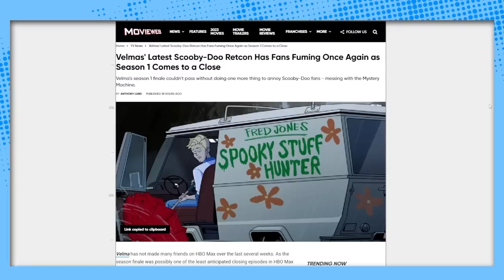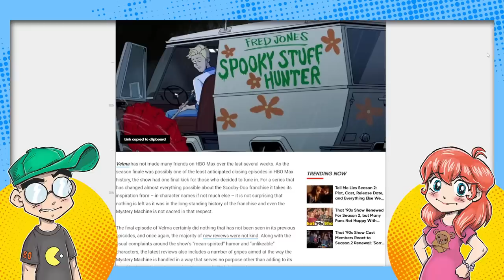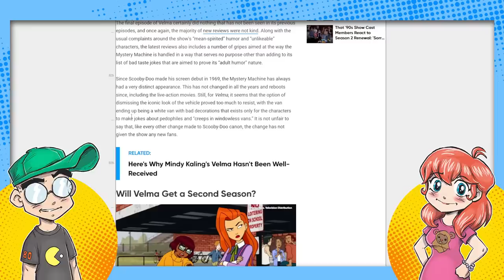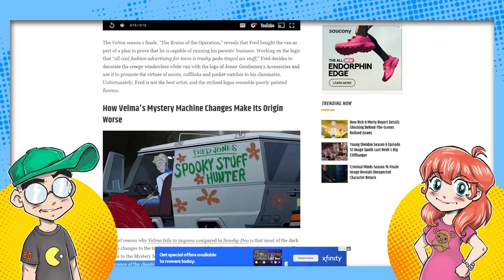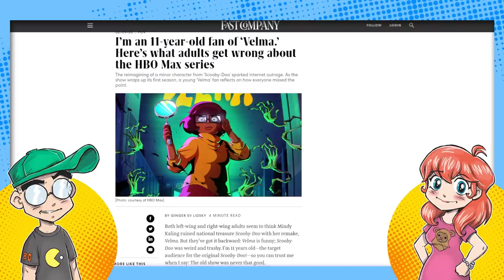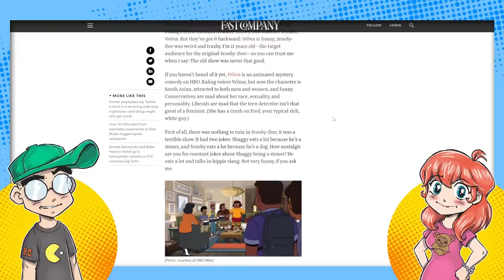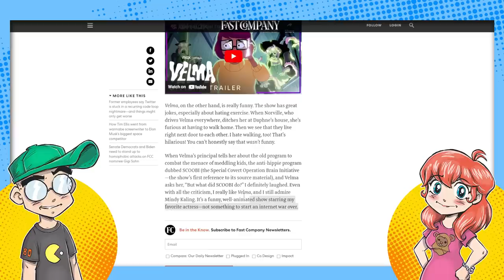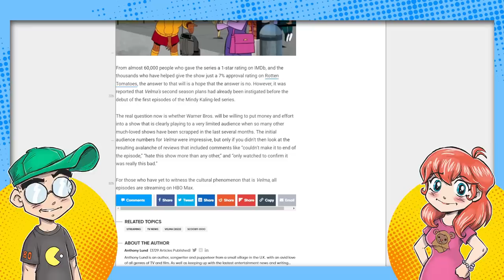Velma RUINS The Mystery Machine! Media Uses 11-Year-Old Fan to Defend the Show?!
Velma has now sullied The Mystery Machine by turning into a joke about windowless white vans. Yeah, you KNOW where they're going with this. Then Fast Company uses an alleged 11-year-old to defend the show... but the article doesn't read like it was written by an actual kid.